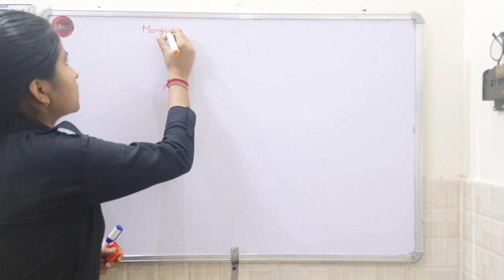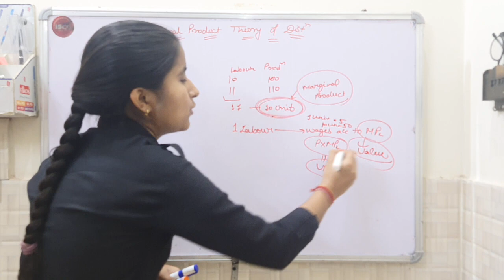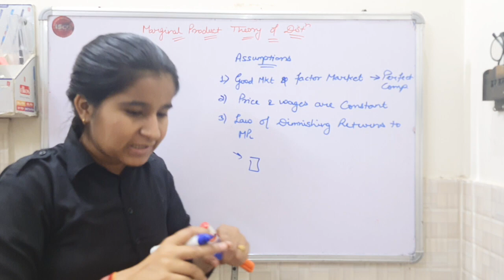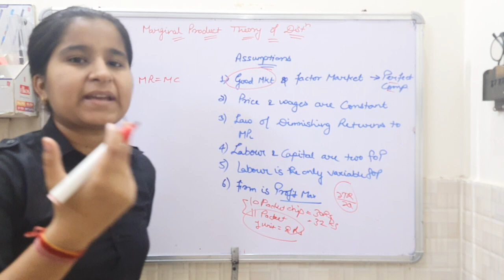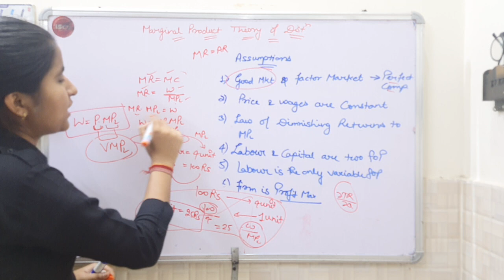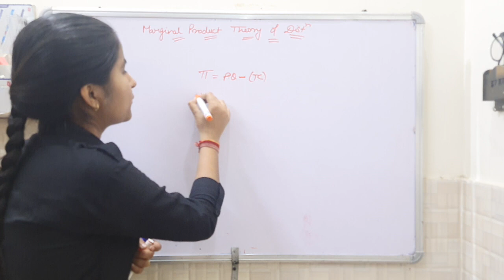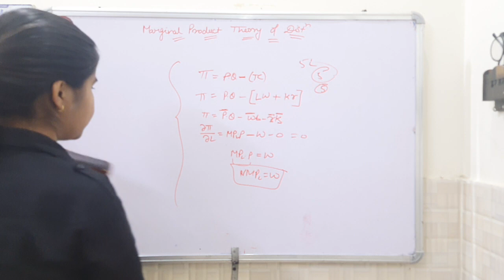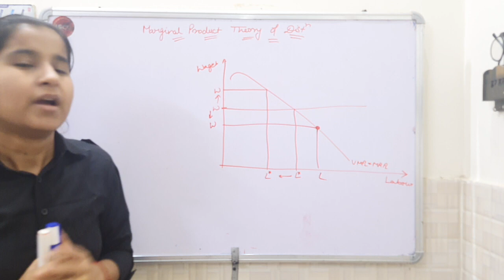Marginal Productivity Theory Of Distribution